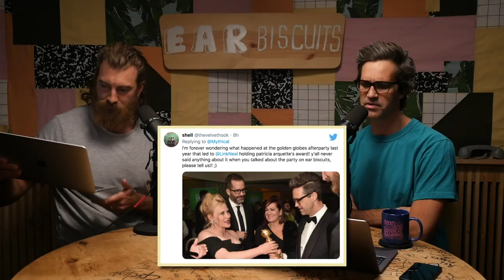What Happened To Link's Face?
Some might say he looks like a Na'vi from Avatar. Others might say he looks like the Babyman mask from GMM. Listen to Link recount what led to an unfortunate facial injury from a mountain biking accident over the weekend, the backstory behind a Golden Globes picture with Patricia Arquette, and what the guys believe to be the Achilles' heel of humanity in this episode of Ear Biscuits!